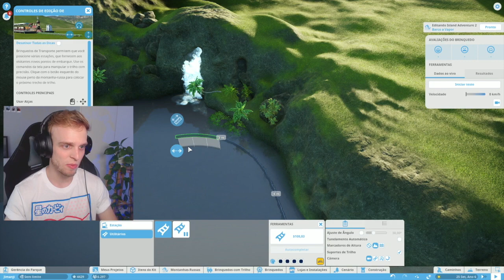REFORMANDO O BARCO | Planet Coaster: Aventura #24